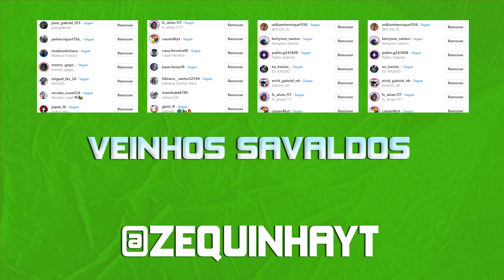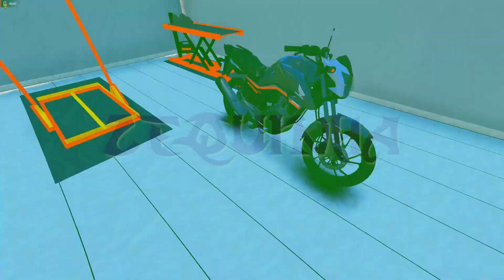FUI ATROPELADO COM A MOTO DO @TIQUINHO157 😭😭 | GTA 5 VIDA REAL #23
Vídeo novo de GTA 5 VIDA REAL, .

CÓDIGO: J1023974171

Participantes.